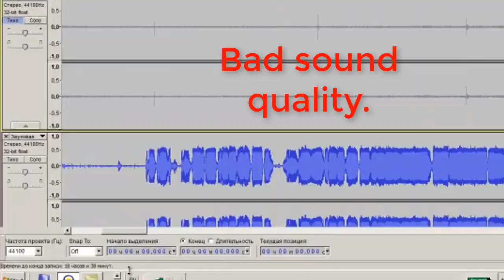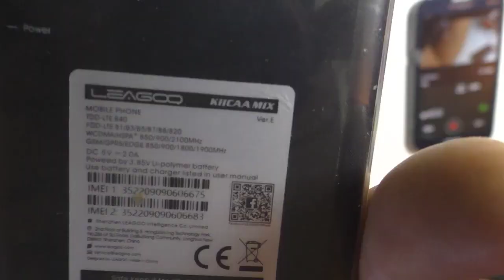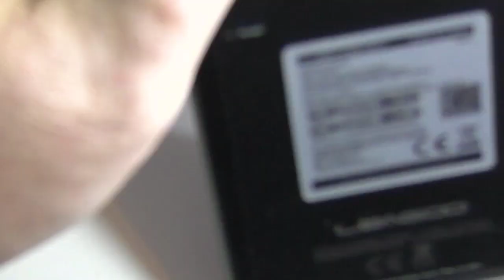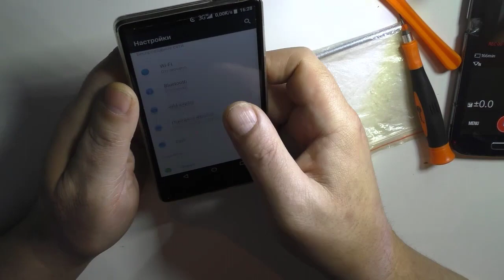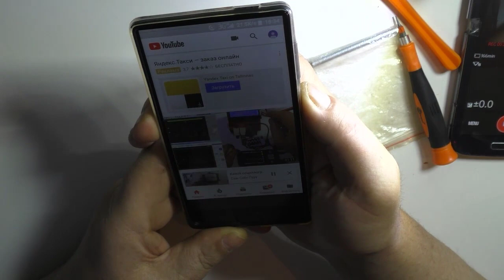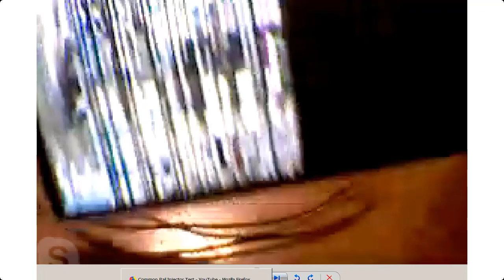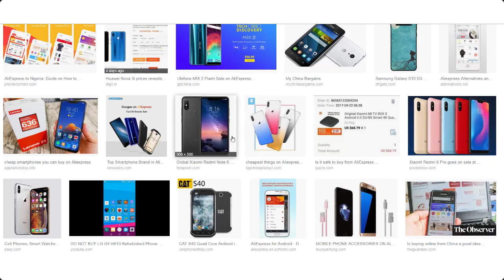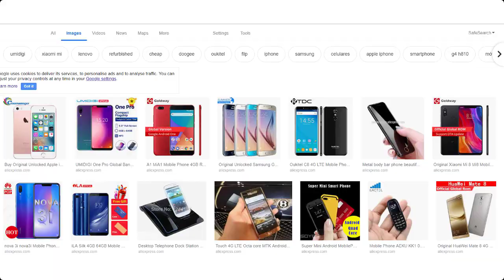Внутрянка Leagoo kiicaa Mix 5.5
Вроде как мультимедийное устройство нормально, но как телефон полное ...Г.. Ну и немножко про старый телефон по цене нового.